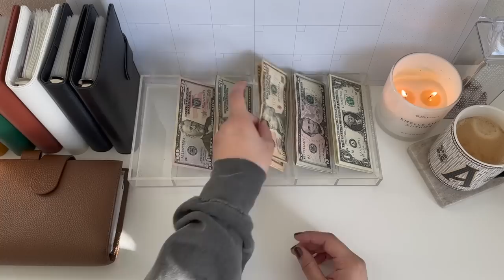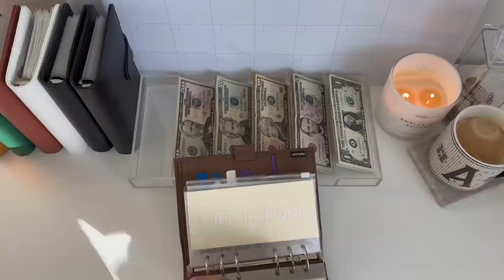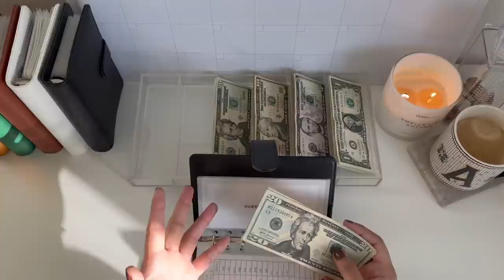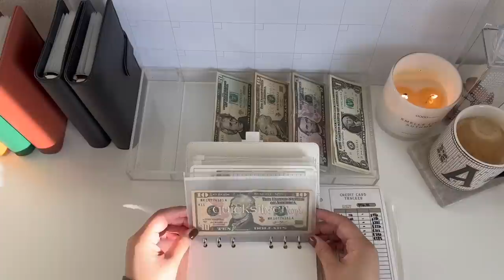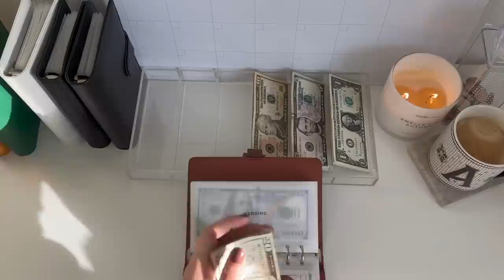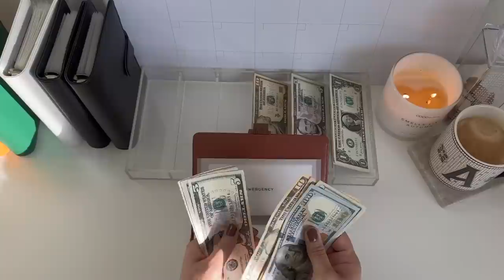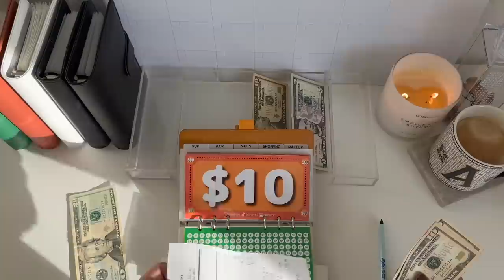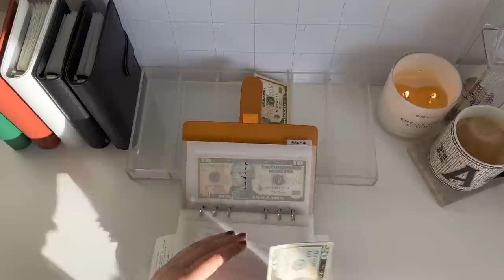Cash Envelope Stuffing | $488 | January Paycheck #4 | Dave Ramsey Inspired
About me:

My name is Alex. I am an all cash budgeter and would like to welcome you to my channel. I am 29 years old, and have many goals for reducing debt while increasing my savings. I'd love to bring you all on this journey with me, so please be patient with me as I grasp the concept of producing the best content for you all.

Happy budgeting!

✨Upside App Invite Code: 7AP3M✨
✨Ibotta: Invite Code: tvynjso ✨
✨Shopkick: Invite Code: FREE418241 ✨

ETSY SHOP 💻:

AMAZON STOREFRONT 🛍:

budgetmealex

PRODUCT LINKS 💻 :

⚡️ NAIL COLOR: O.P.I.: Espresso Your Inner Self 💅🏽
⚡️ CASH TRAY
⚡️ A6 ENVELOPES: